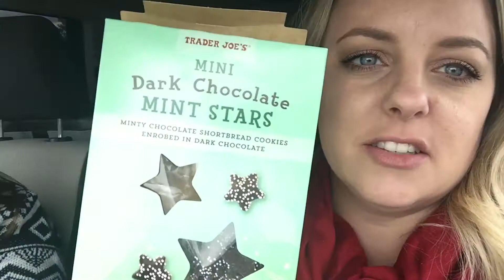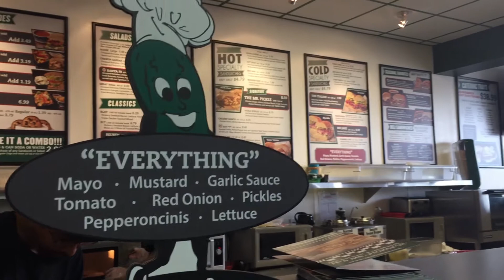VLOGMAS | Day 13 | Intense Shopping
Today we did lots of shopping and had a womens event at the church.

Jennifer

My name is Jennifer and I am a mom of two (2.5 year old and a 10 month old) We just sold our home in SoCal and moved to NorCal. Life is hectic, but fun and I love showing you the journey! :)